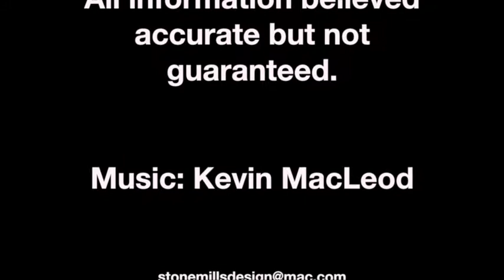1474 Timber Lane, Camargo, IL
Nice ranch tucked away in quiet setting just east of Tuscola and I-57. Huge great room opens to kitchen complete with island great for eating or extra counter space. A fresh coat of paint adorns most walls making this home move-in ready. Home features secluded lot, master suite, deck, new light fixtures and large two-car garage. Refrigerator will be installed or an allowance given. Very clean home.